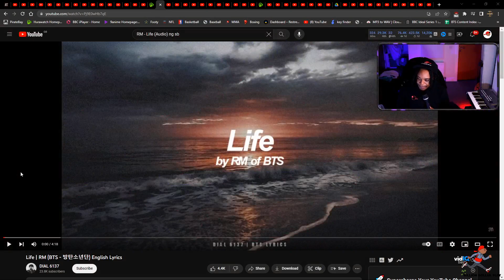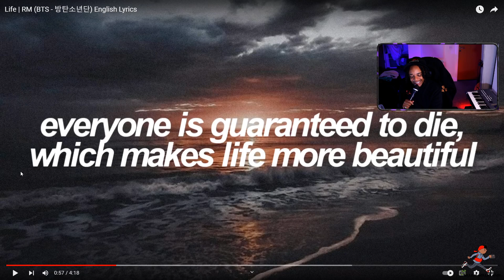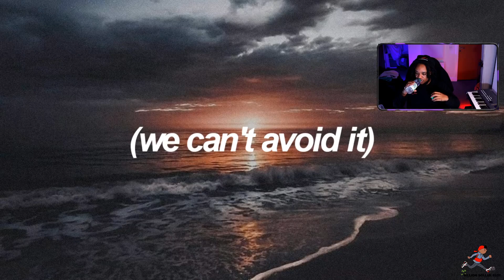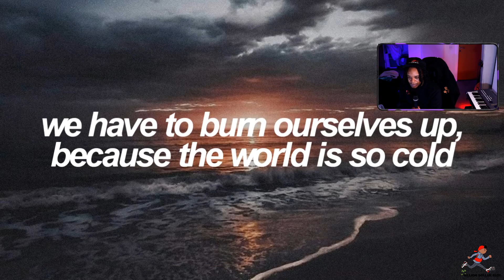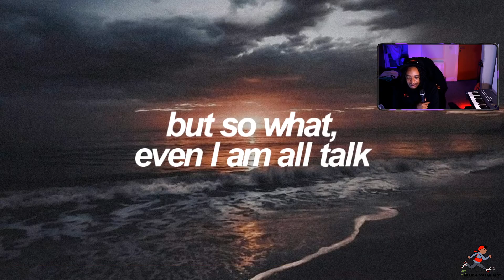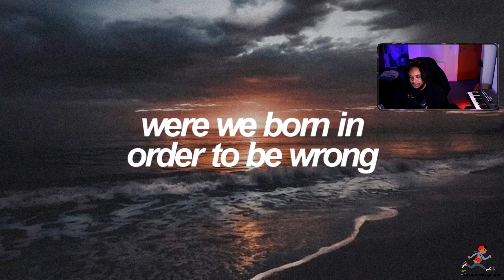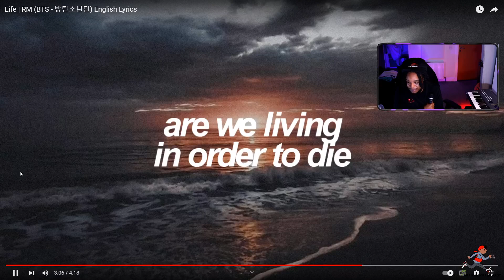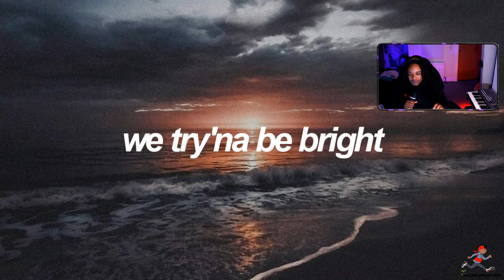Life RM BTS 방탄소년단 English Lyrics